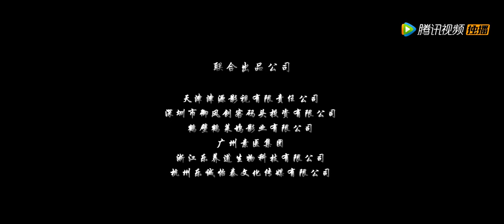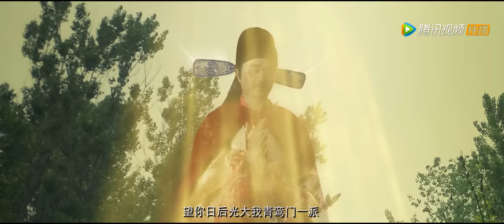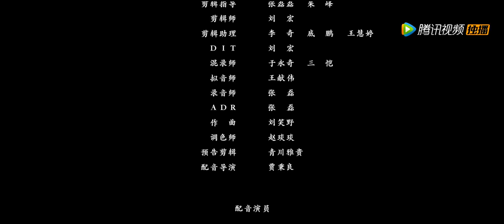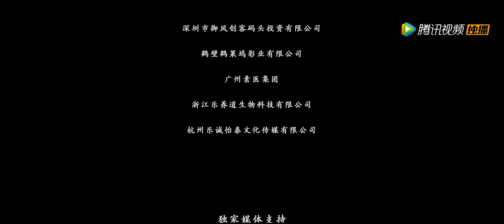【剧情犯罪】《斗法五湖镇 Battle Wuhu Village》—— 憨痞探长追索青楼连环案|Full Movie|杜奕衡/何育骏/王馨悦/黄锶骐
导演: 孙恺凯 / 张明国
编剧: 官君策
主演: 杜奕衡 / 何育骏 / 王馨悦 /黄锶骐  /杜玉明 / 马文波/ 元武
类型: 剧情 / 犯罪 / 奇幻

剧情简介：　民国初年，某地五湖镇，涂山门掌门黄风大仙，因私仇而施法，驱动邪异蝗灾，攻打青鸾门及所在城镇。青鸾门祭起法器抵御遭人破坏，为救阖城百姓，青鸾门当代传人被迫自尽以求重伤黄风，留下一子赵四海。
　　数年后，以私家侦探身份隐居的赵四海，卷入一起少女失踪案。探查中，赵四海找到曾经青梅竹马、大难中失散的女孩锦云，结识为调查少女连环失踪案而来的警官杜宇。
　　三人堪破重重迷雾，找出幕后黑手。当赵四海直面凶手的一刻，发现被揭开的不仅仅是无辜少女死亡的真相，还有一段本应被时光尘封的爱恨情仇。
　　当年那场看似简单的仇杀，背后竟有重重隐情，仇人身份也显得错综复杂，机缘巧合之下重得青鸾门功法奥义的赵四海，以自身为鼎炉，请来天庭正神“救下”仇人。
　　终究，一切恩仇都要经过善恶的考验，赵四海得以做出无愧自己本心的选择。